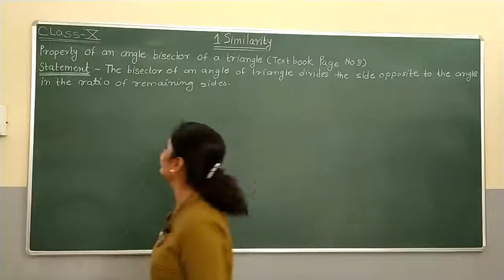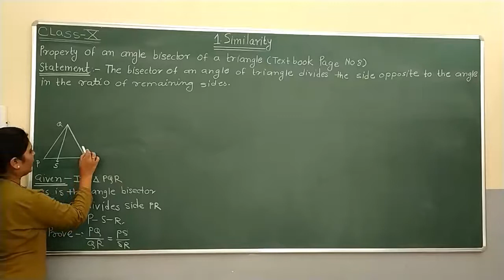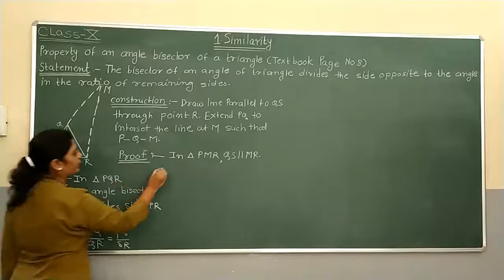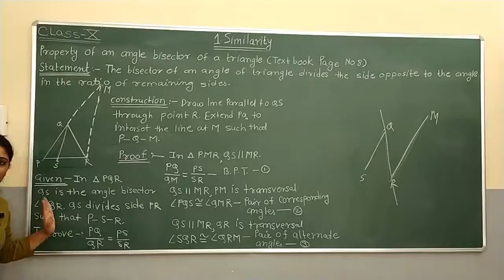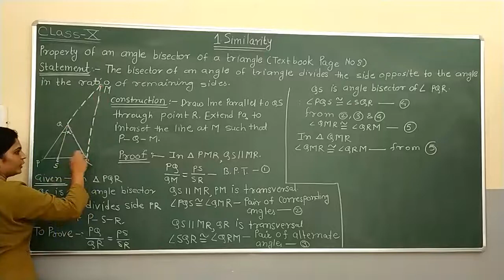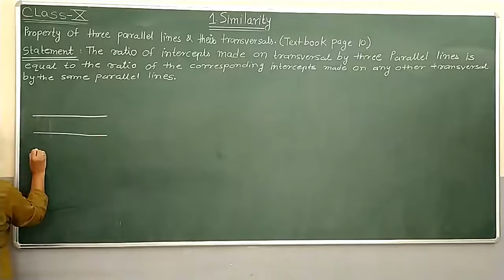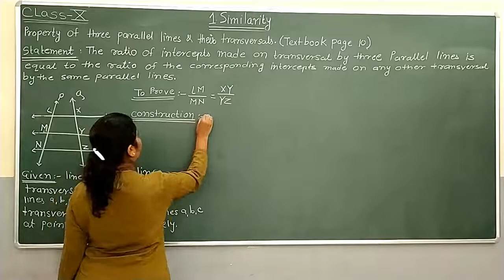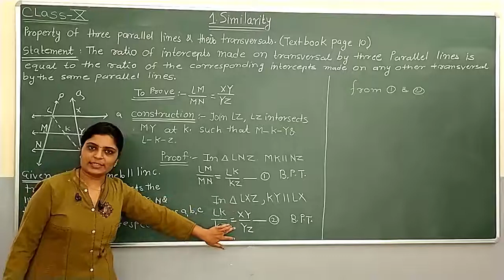1.SIMILARITY - Property of Angle Bisector & Three Parallel Lines & it's Converse | CLASS X - MATHS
This video contains the lesson,1.SIMILARITY - Property of Angle Bisector & Three Parallel Lines & it's Converse | CLASS X - MATHS | Maharashtra State Board.
 & This video will help you to PREPARE for all School-level Examinations.

1.SIMILARITY - Property of Angle Bisector & Three Parallel Lines & it's Converse | CLASS X - MATHS | Maharashtra State Board